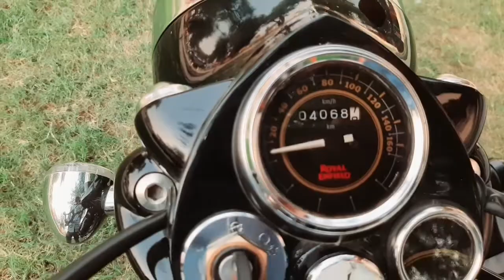BULLET STANDARD OWNER REVIEW AFTER 6 MONTHS || GOOD OR Bad 🤔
Royal enfield bullet 350 review || bullet standard 350 || punjabi vlogger || bullet standard || bullet || Royal enfield bullet || vlog